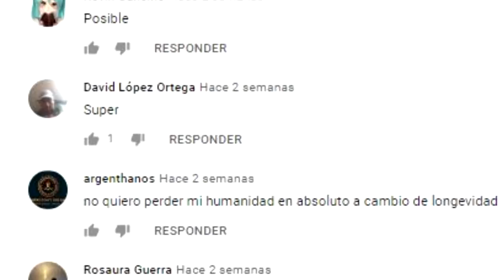LOS SIMPSON PREDIJERON el PENÚLTIMO EPISODIO de 'JUEGO DE TRONOS' HACE 2 AÑOS